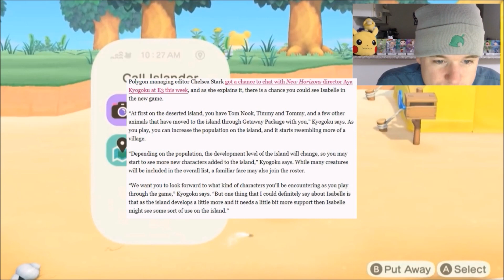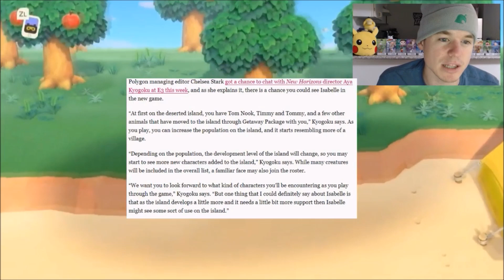What is Isabelle's Role in Animal Crossing New Horizons? *SPECULATION*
She is going to be very busy.

ISABELLE PLUSH